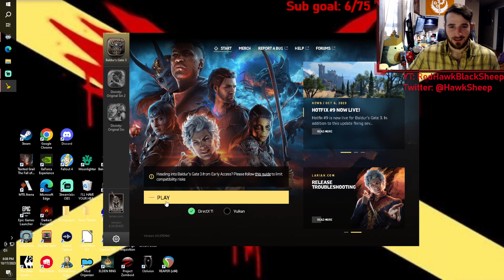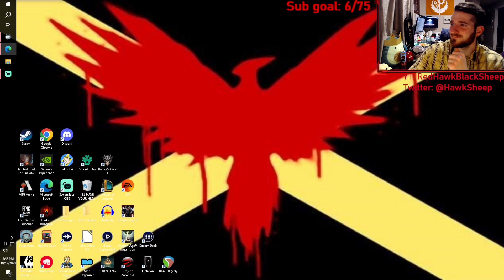Baldurs Gate 3: Ep. 17 Nightsong and the Assault on moorise toowers - Paladin/Bard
If you'd like to catch the streams check me out